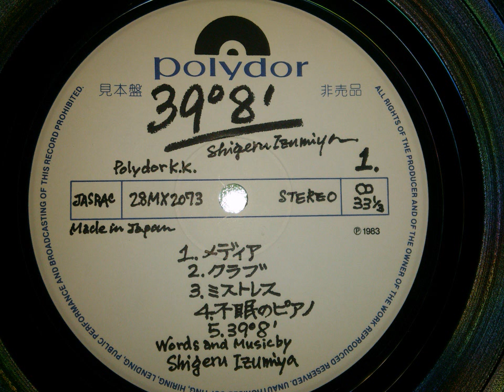泉谷しげる - 39度8分 (1983)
Shigeru Izumiya 39°8’
Released 08/25/83 On Polydor Records
Tracks
0:00 メディア
5:18 クラブ
9:52 ミストレス
14:32 不眠のピアノ
16:19 39度8分
19:48 ナイトガウン
23:06 ワーズデス
23:47 しゃ・か・り・き
29:10 プロセス
33:03 大陸帰り
36:55 離・メンバー